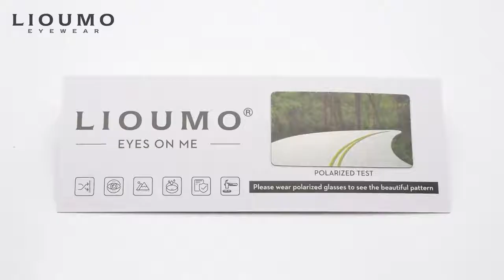2020 Classic HD Square Sunglasses Men Polarized Women Photochromic Safety Driving Glasses Memory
2020 Classic HD Square Sunglasses Men Polarized Women Photochromic Safety Driving Glasses Memory Metal Frame gafas de sol hombre on AliExpress. Link to the product , price 13,26$ discount 61%!